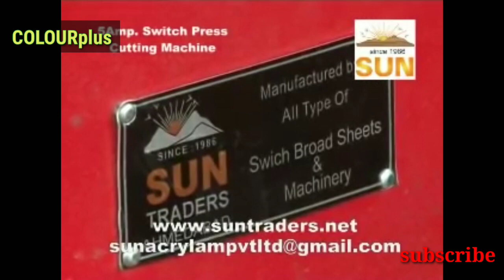தினசரி ரூ. 1000 வருமானம் தரும் தொழில் செய்வது எப்படி பாருங்கள்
All details available. Education medicine life style  etc